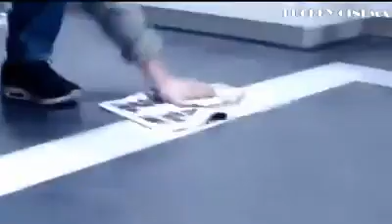قتال اكثر من رائع شاهد للنهايه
قتال اكشن مع اغاني,
قتال اكشن هندي,
قتال اكشن مع اغاني حماسيه,
قتال اكشن مع اغاني عراقيه,
قتال اكشن مع اغنيه,
قتال اكشن مع معزوفه,
قتال اكشن مترجم,
قتال اكشن مع اغاني شيعية,
فيلم ياباني اكشن قتال رائع مترجم,
افلام اكشن قتال يابانية,
قتال ياباني اكشن,
فيلم اكشن قتال ياباني,
قتال اكشن وحوش,
قتال بنات اكشن حالات واتس,
افلام قتال اكشن هندي,
فلم قتال اكشن هندي,
مقطع اكشن قتال هندي,
افلام هندي اكشن قتال,
اقوى قتال اكشن هندي,
اجمل قتال اكشن هندي,
فلام اكشن قتال هندي,
قتال اكشن نار,
قتال نساء اكشن,
افلام اكشن قتال نار,
فيلم اكشن قتال نساء,
افلام اكشن قتال نينجا,
مقطع اكشن قتال نساء,
فيلم اكشن قتال نار,
فلام اكشن قتال نينجا,
قتال اكشن مع شيلات,
افلام اكشن قتال,
قتال اكشن لقطات,
افضل قتال اكشن للبنات,
اجمل قتال اكشن تايغر شروف,
لقطات افلام اكشن قتال,
لقطات افلام اكشن قتال مع اغاني,
افلام اكشن قتال مترجمة للعربية,
لعبه اكشن قتال,
افلام اكشن قتال جيسون,
قتال اكشن كوري,
قتال اكشن كونغ فو,
فلم قتال اكشن كوري,
فيلم اكشن قتال كامل,
فيلم اكشن قتال مترجم كامل,
افلام اكشن قتال كونغ فو,
افلام اكشن قتال كامل مترجم,
كرتون انمي اكشن قتال مترجم,
قتال اكشن قتال اكشن,
قتال اكشن قوي,
قتال اكشن قصير,
افلام قتال اكشن قصيره,
افلام قتال اكشن قصير,
افلام اكشن قتال قديمة,
فلام اكشن قتال قناص,
افلام اكشن قتال قناص,
قتال اكشن فيلم,
قتال اكشن فيلم هندي,
قتال اكشن فلم هندي,
فيلم اكشن قتال,
افلام قتال اكشن فاندام,
اقوى قتال اكشن في العالم,
فيلم اكشن قتال فاندام,
فلام اكشن قتال,
فلام اكشن قتال اغاني,
فلام اكشن قتال اغنيه,
فلام اكشن قتال مع اغاني,
قتال اكشن على اغاني,
قتال اكشن على مهرجانات,
قتال اكشن على شيلات,
فيلم اكشن قتال عربي,
اقوى قتال اكشن على مهرجانات,
فلام اكشن قتال عربي,
قتال عنيف اكشن,
افلام هندي اكشن قتال مترجم عربي,
قتال اكشن طخ افلام اكشن,
افلام اكشن قتال طائرات,
اكشن ضرب قتال,
قتال اكشن صيني,
افلام قتال اكشن صيني,
فيلم اكشن قتال صيني,
فلام اكشن قتال صيني,
افلام اكشن قتال صيني 2019,
افلام اكشن قتال صينية,
افلام اكشن قتال صحراء,
مسلسلات صينية اكشن قتال,
افلام قتال اكشن شاروخان,
افلام قتال اكشن شوارع,
اكشن قتال شوارع,
فيلم اكشن قتال شوارع,
فلام اكشن قتال شوارع,
افلام اكشن قتال جاكي شان,
اكشن قتال شوارع مترجم,
فلام اكشن قتال جاكي شان,
قتال اكشن سجون,
قتال اكشن سيوف,
انمي قتال اكشن سحر,
افلام اكشن قتال سجون,
افلام اكشن قتال سيوف,
افلام اكشن قتال سيوف مترجم,
فيلم اكشن قتال سيوف,
فيلم اكشن قتال سجون,
فلام اكشن قتال زومبي,
قتال زومبي اكشن,
فيلم اكشن قتال زومبي,
قتال اكشن رهيب,
قتال اكشن روعه,
افلام قتال اكشن رعب,
افلام اكشن قتال رامبو,
افلام اكشن قتال روسي,
فلام اكشن قتال رومانسي,
محمد رمضان قتال اكشن,
قتال اكشن ذا روك,
فيلم اكشن قتال ذا روك,
افلام اكشن قتال ذا روك,
قتال السجون اكشن ذا روك,
افلام اكشن قتال فان ديزل,
افلام اكشن قتال داخل السجون,
فلام اكشن قتال فان ديزل,
افلام اكشن قتال دموي,
افلام اكشن قتال ديناصورات,
افلام اكشن قتال دم,
قتال اكشن خرافي,
افلام اكشن قتال خيال علمي,
فلم هندي اكشن قتال خطير,
افلام اكشن قتال قوات خاصة,
افلام اكشن قتال سلمان خان,
فلام اكشن قتال سلمان خان,
سلمان خان اكشن قتال,
افلام اكشن قتال خطير,
قتال اكشن حماسي,